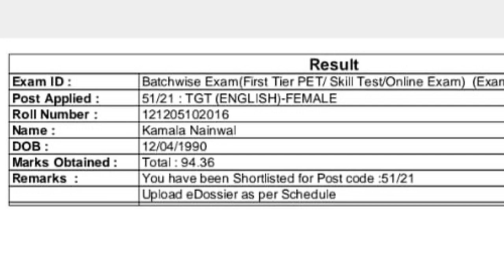Success stories of Nagendra's Metamorphosis II UK LT English Result II Kamla Nainwal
Through this video I Bring forth a Series of Success Stories from our Institute, and in 4 th episode Present Kamla Nainwal from Garjia, Ramnagar ,Uttarakhand who secured her success in Uk LT exam in English.She shares her heart out in a very natural way.Entire Metamorphosis Family congratulate him on this achievement and wishes her All the Best!

nagendra’s Metamorphosis# UP lecturers result#Success stories Dr.Nagendra Gangola english literature online classes class from homeT